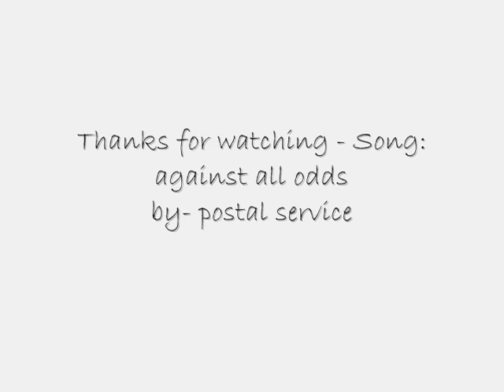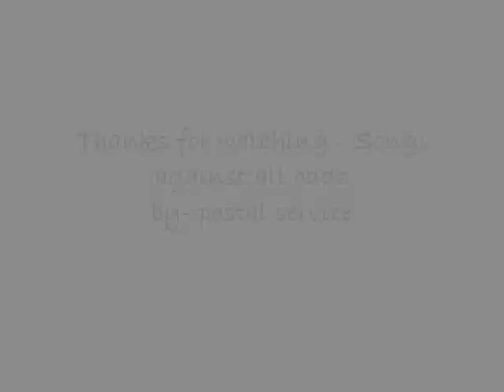JiBBsTeR :: Halo 3 montage/minitage 2::Against All Odds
hey, this is my second halo 3 minitage. i threw this together because something came up and i felt i wanted to make a video dedicated to it. The clips are 100% in the MLG playlist. Enjoy. If you don't, oh well i dont give a shit. i didnt make this for you.

Just like all my other montages the feel is laid back and slow. I dont cut out every shot i miss with sniper or br or wev like other montages do because everyone knows that everyone isn't perfect.